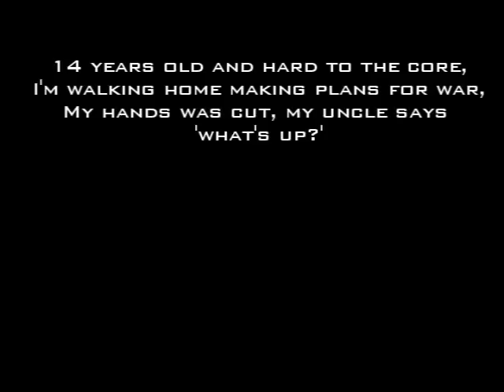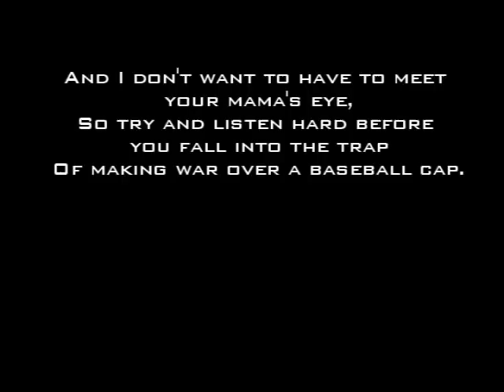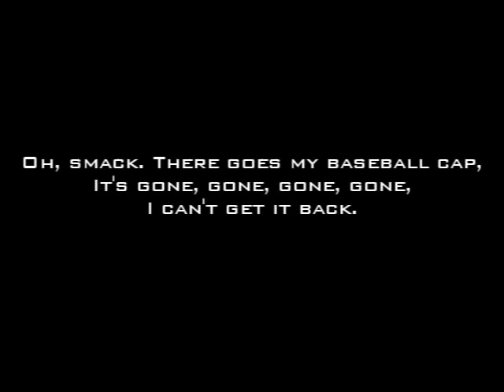Faithless - Baseball Cap - (Reverance Album)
Here's the song Baseball Cap from the very 1st Faithless album Reverance.

Really great tune that is very different to say their other songs, Insomnia, Salva Mea and so on.